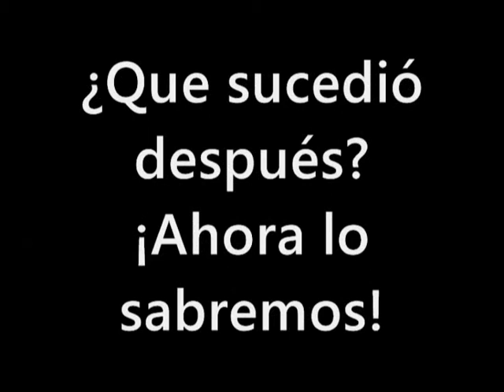Flech In Live! Vol.20 - Spexial Videums Inéditus Part.2 - Las piscinas abandonadas de Castellnou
Las SEGUNA PARTE ya está aquí...

Después de mucho tiempo...¡Vuelve Flech In live! En esta ocasión tratará de vídeos inéditos que se usaron para la elaboración del tráiler del Flech In Live Vol.16 - Las piscinas de terror. Estos vídeos son grabaciónes inéditas realizadas en las abandonadas Piscinas de Castellnou. En estos videos podréis ver a Flech en estado puro con escenas y momentos nunca vistos, con la participación de Sergio Ka, Mi hermano RedeR, Albert, David, Eloi y muchos mas exploradores urbanos. ¡No te pierdas las escénas inéditas del vídeo que dió la vuelta al mundo! ¡O si no... Peluchito Diaz irá a por ti!